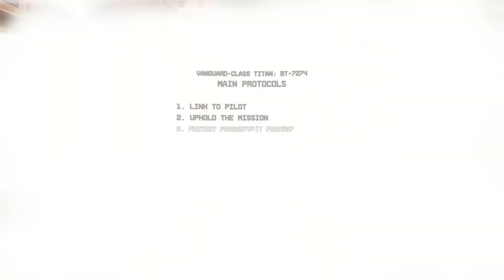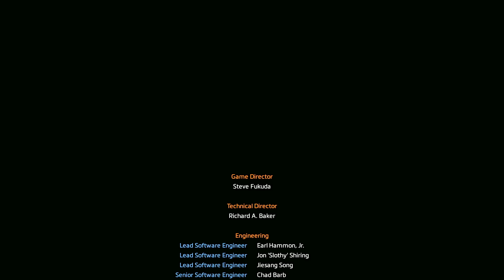interstellar song in titanfall2